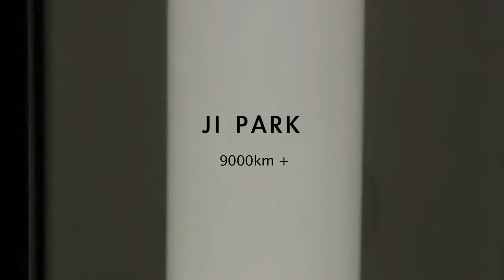JI PARK / 9000km+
" Improvisation + Video Art "

Ji Park , violoncello
Jeong Yoon Ahn , video art
Hyun Ho Baek , pansori / korean percussions

9000km
외딴섬
추락욕구1
우물물길러가는 어멈
추락욕구2

all composed by JI PARK
exclusive management ILIL SOUND